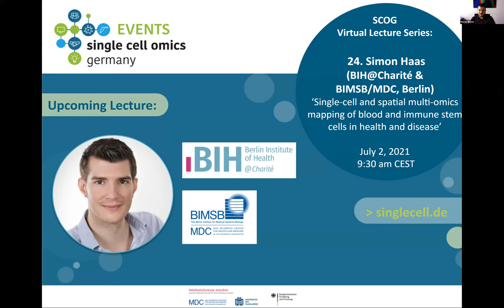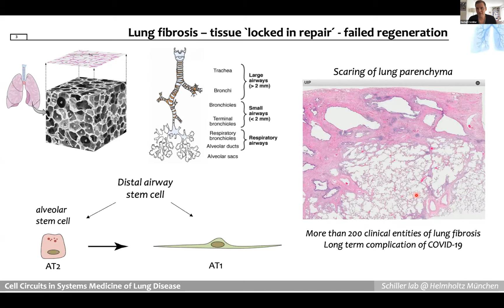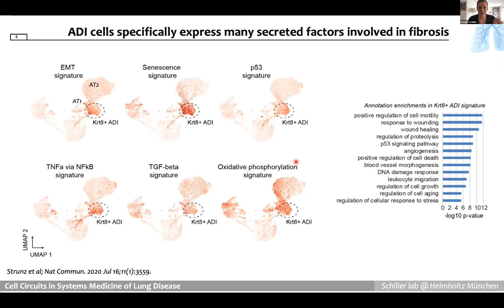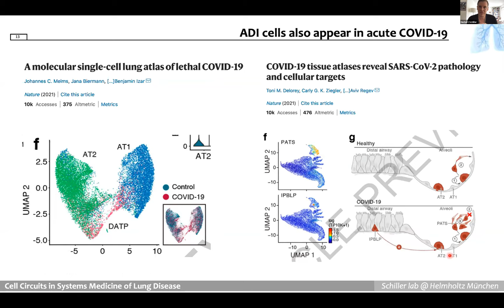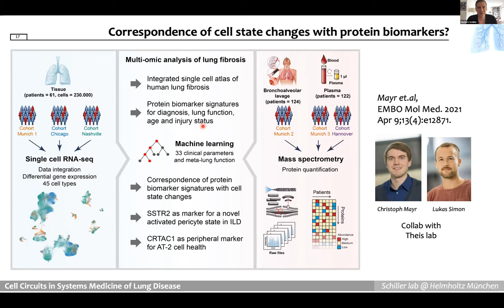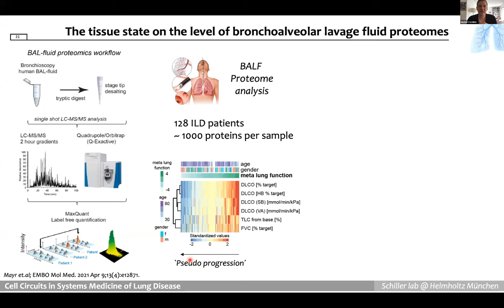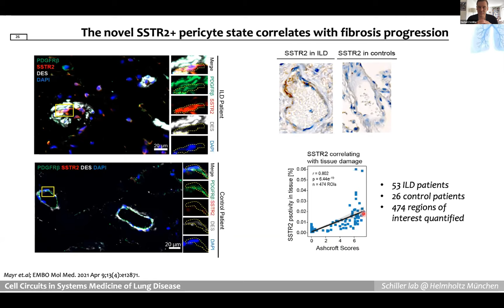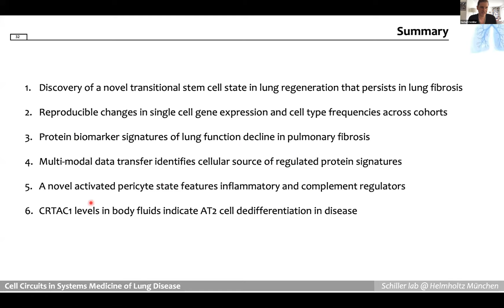SCOG Virtual Lecture Series - Herbert Schiller (HMGU, Munich)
‘Integrative analysis of cell state changes in lung fibrosis with peripheral protein biomarkers’